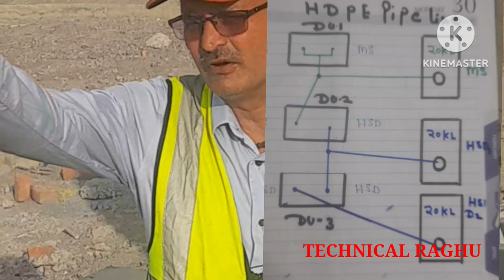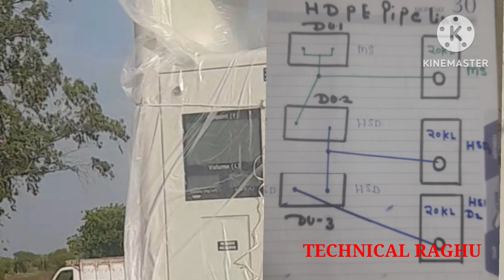HOW TO INSTALL [ H D P E ]PIPE LINE IN PETROL ⛽ PUMP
is video ke Madhyam Se Maine batane ki Prayas Kiya Hai ki petrol pump per HD pipeline ko kaise fit Kiya jata hai